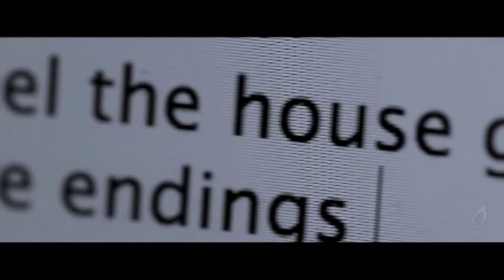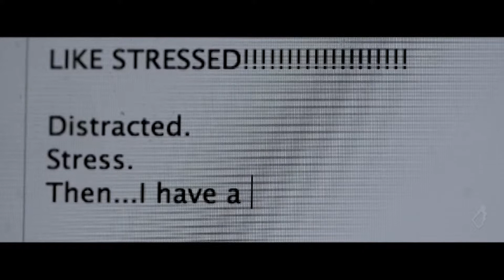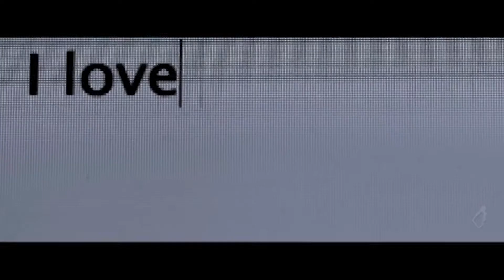A God Who Shows Up 7 16 17